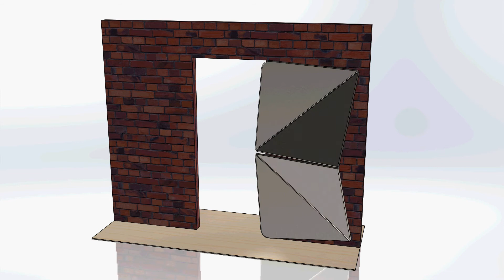Evolution Door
Klemens Torggler's doors are kinetic art objects based on rotating squares. The special invention makes it possible to move the object sideways without the use of tracks.

The EvolutionDoor concept as well as any other concept by Klemens Torggler are copyright protected as individual artistic creations, including several embodyments of the sculptures. The protection is internationally valid.